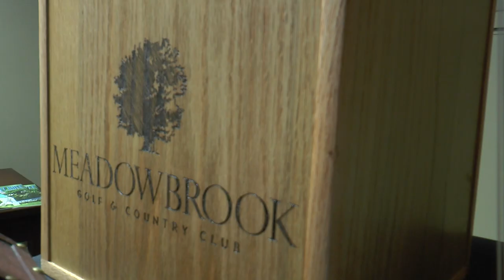ONW Golf at SME Invitational